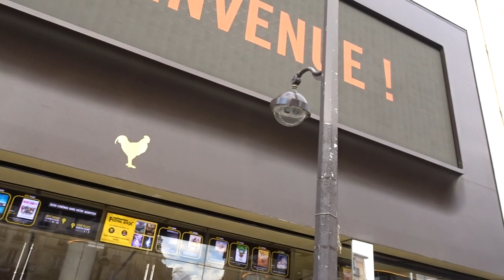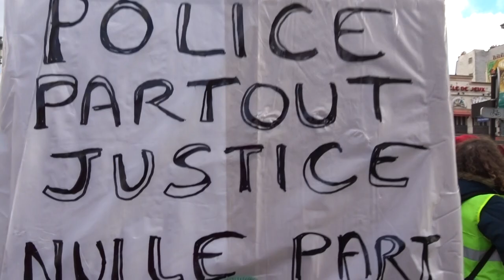Marche des Femmes Gilets Jaunes Paris Moulin Rouge 3 février 2019 #3